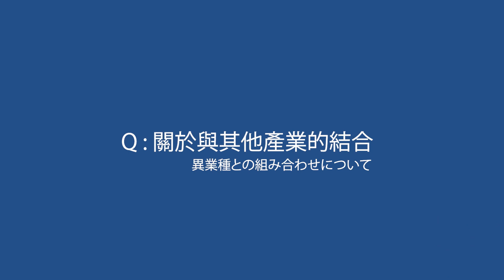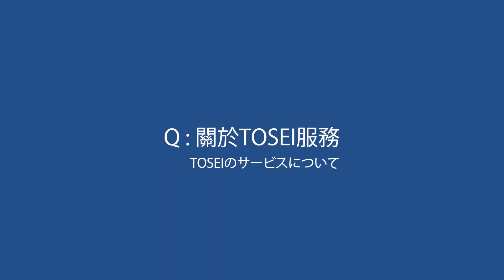台灣TOSEI銷售代理商CEO訪談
Interview with the CEO of TOSEI Sales Agency in Taiwan

‹有關本視頻的版權›
‹About the Copyright of This Video›